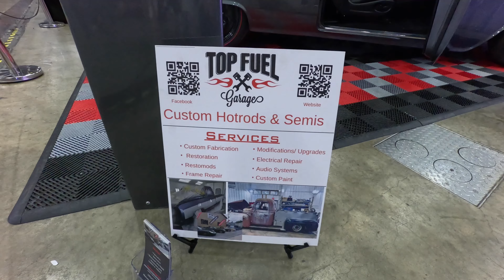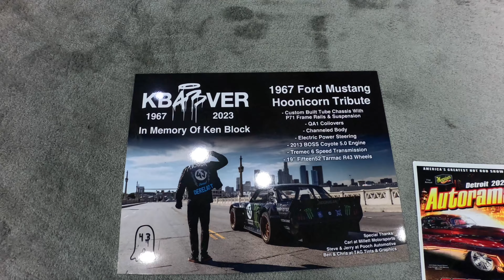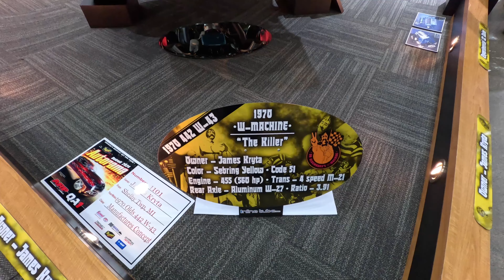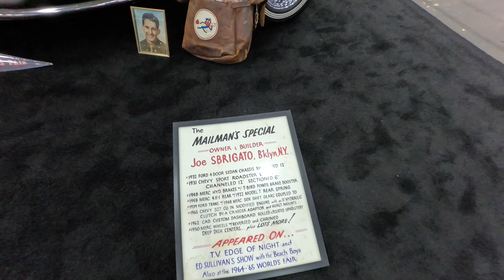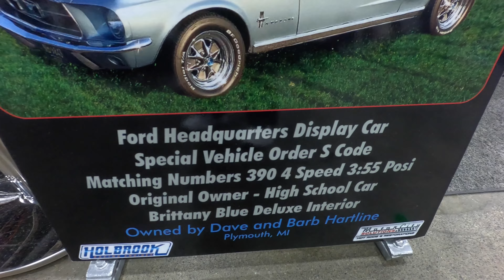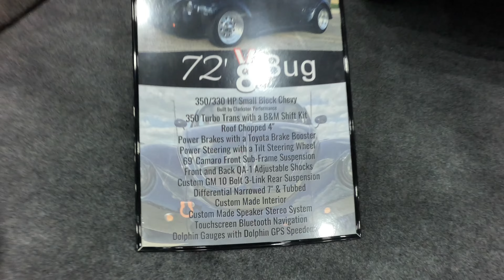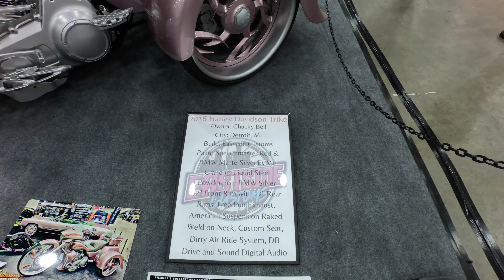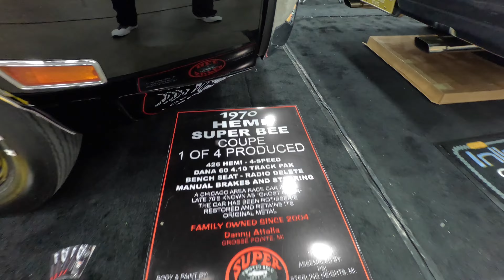Detroit Autorama 2024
This year’s Autorama did not disappoint. There were some amazing builds by the country’s best Kindig’s Vette is one of a few.